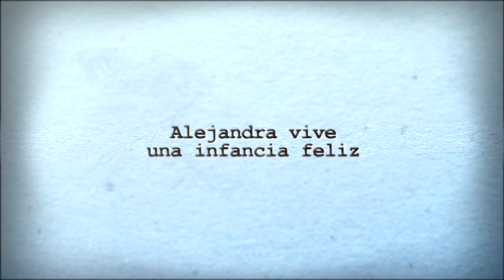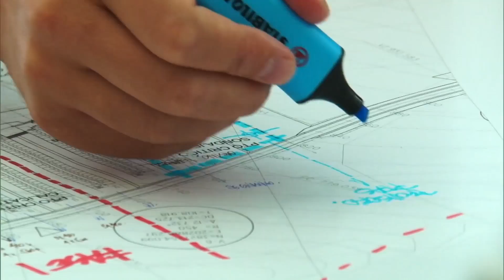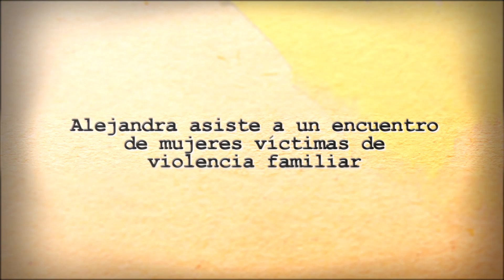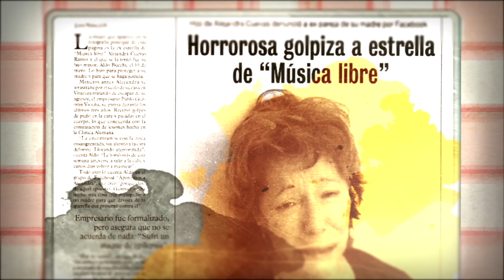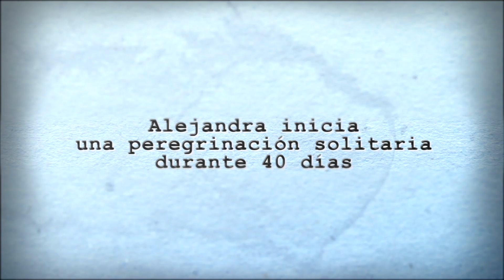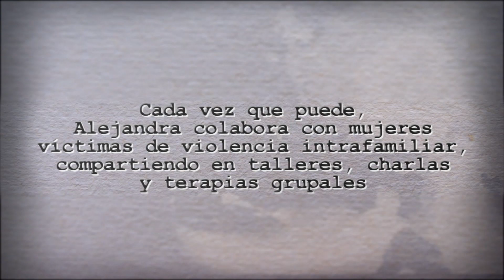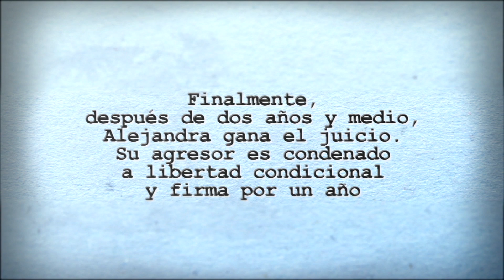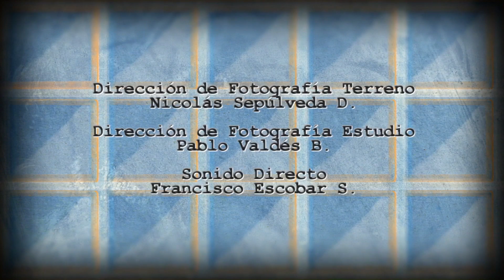Mujeres Fuertes - 2013 - Cap. 7: Alejandra Cuevas | Buenos días a todos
Íntimos relatos de mujeres que heridas, se han reinventado. A pesar de la pobreza, el maltrato y la enfermedad, logran demostrar su fuerza, generosidad y alegría.